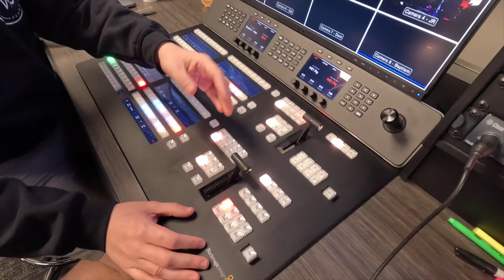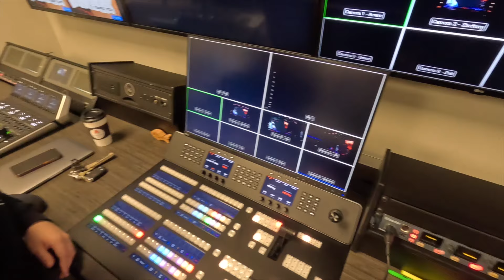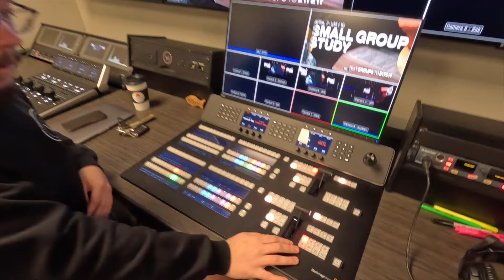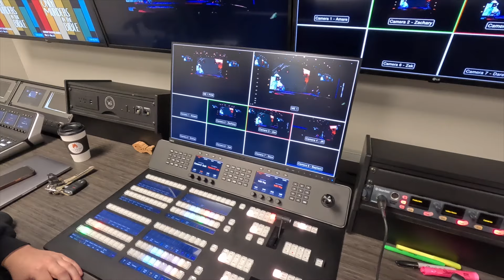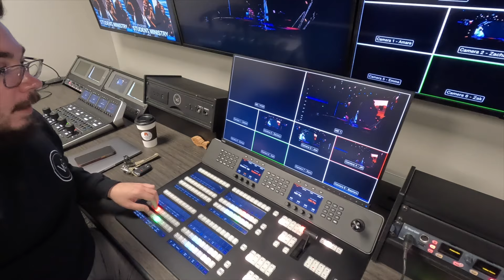How to direct and use a switcher Q&A with church video director see the control room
Hey, friends!

Here is a crash-course on our video switcher surface and how we use it on a Sunday morning in our worship services. This is just a rundown of the switcher itself - if you'd like to see some of our live video direction, please check out our Shorts on the channel and watch there!

- West Side Production